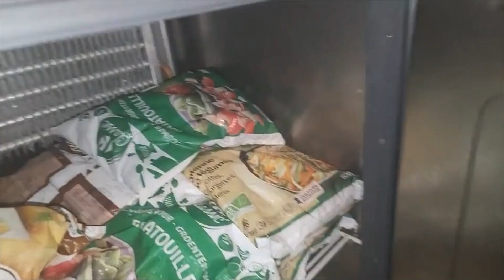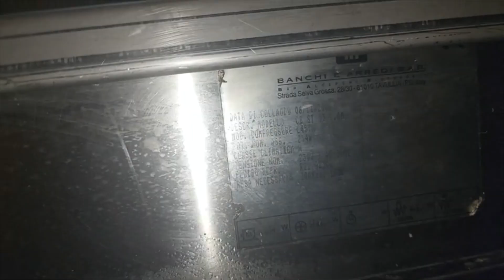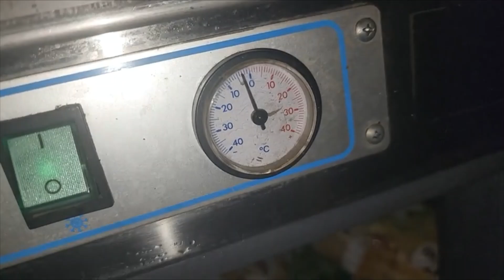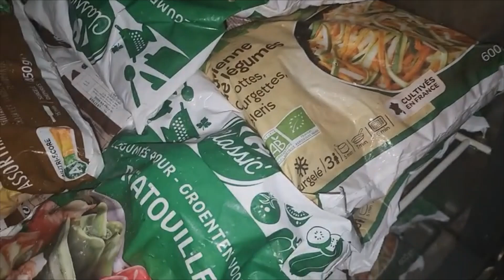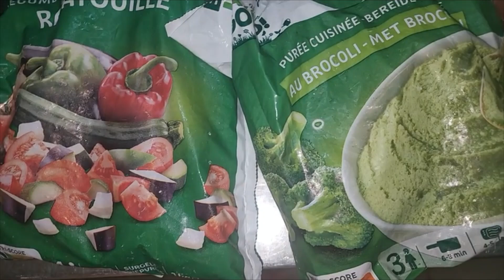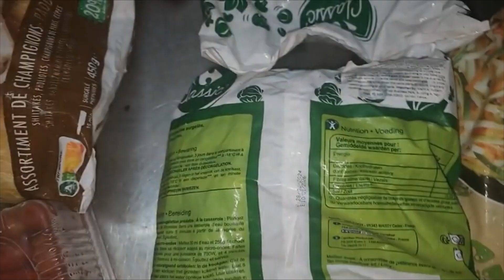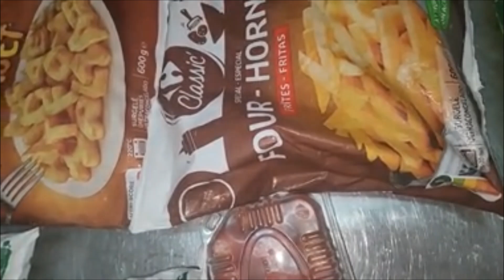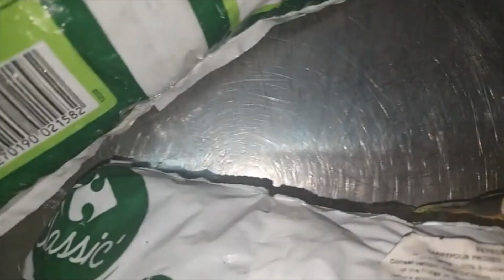Day's In My Life; Freezer Haul,What to Note When Freezing....